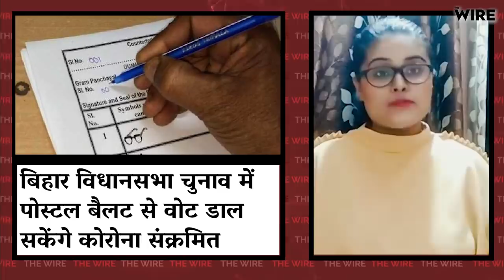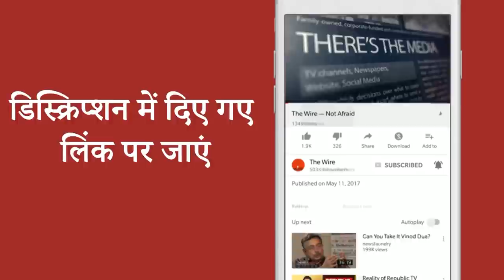The Wire Bulletin: Pregnant Safoora Zargar Gets Bail In Delhi Riots Case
दिल्ली हिंसा में आरोपी सफूरा जरगर को हाईकोर्ट ने सशर्त जमानत दी
 देश में बीते 24 घंटें में कोरोना के लगभग 15,000 मामले दर्ज
बिहार विधानसभा चुनाव में पोस्टल बैलट से वोट डाल सकेंगे कोरोना संक्रमित
 कानपुर शेल्टर होम कोरोना संक्रमण मामले में यूपी सरकार को एनएचआरसी का नोटिस